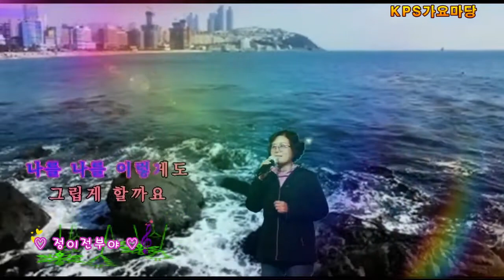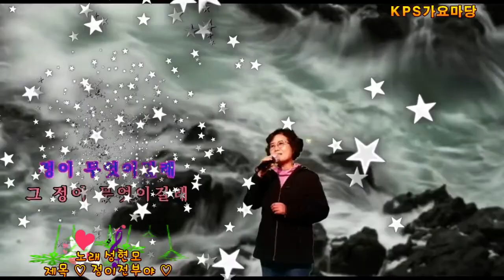세월아 노래야 함께가자/정이전부야/성현모/채희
세월아 노래야 함께가자/정이전부야/성현모/채희의 노래
다함께 더불어 사는 세상 누구나 참여 하고 싶은 분들 언제나 문의 주세요
노래하는 색소폰 세월아 노래야 함께 가자 다음 카페 주소